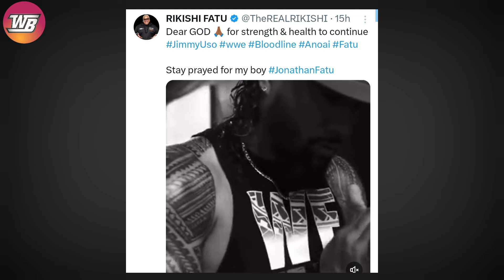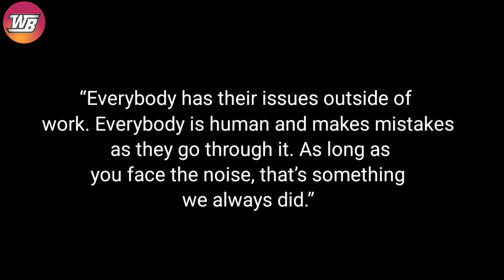Jimmy Usos Tragic News 😱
Rikishi remains very active on social media and on Wednesday, the WWE Hall of Famer posted a message that has fans hoping the best for Jimmy Uso.One of the legends of the Samoan dynasty posted on X asking people to keep Jimmy uso in their prayers and in turn asked God to give him strength during this time. Included in the post was a video of Jimmy and a voiceover reciting a prayer. Dear GOD pray for strength and health to continue.

Image Credit:
Also Topics Discussed In this Video:
1. WWE News
2. WWE Rumors
3. AEW News
4. Wrestling News
5. Wrestling Rumors